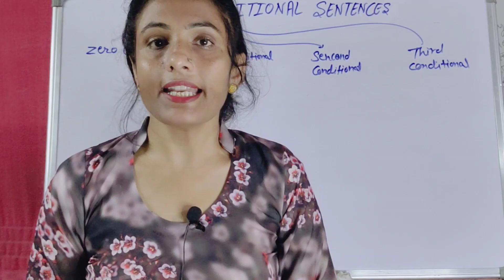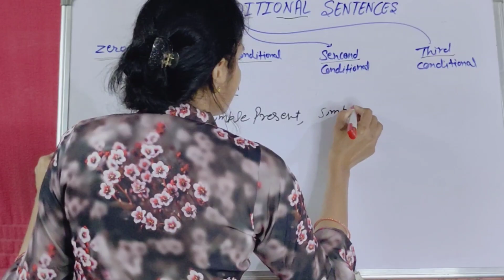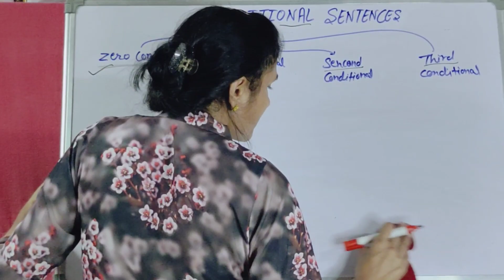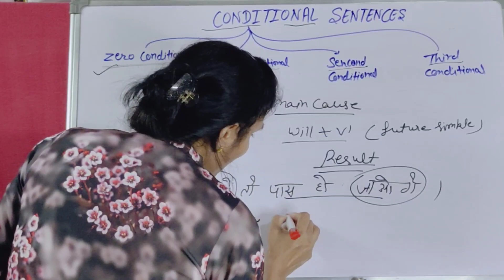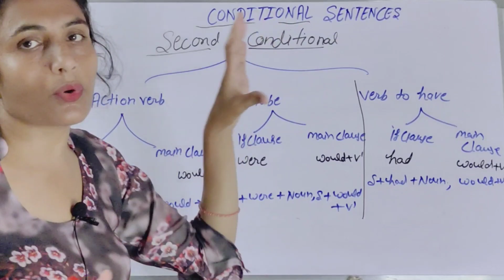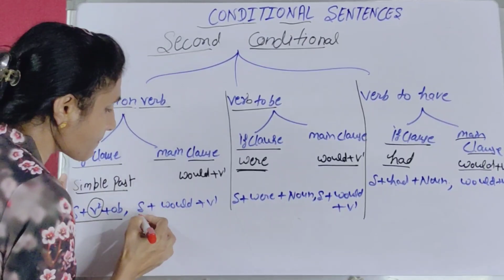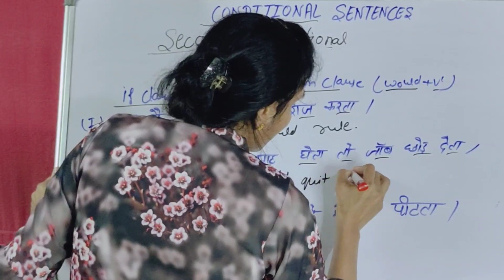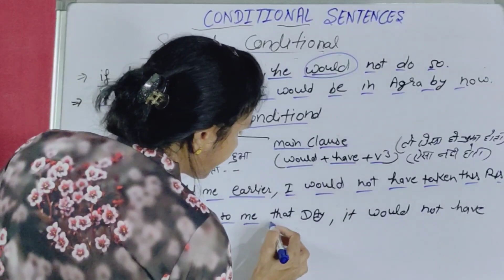Conditional Sentences | English Grammar | Zero/First/Second Third/Short Tricks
english speaking
english speaking practice
spoken english
learn english
basic english grammar
grammar
in hindi
grammar english
conditional sentences
conditional sentences type 1
conditional sentences type 2
conditional sentences type 3
type 1
type 2
type 3
type 0
conditional sentences type 0
conditional sentences type 1 2 3
if conditional sentences
if conditional
english grammar
zero conditional